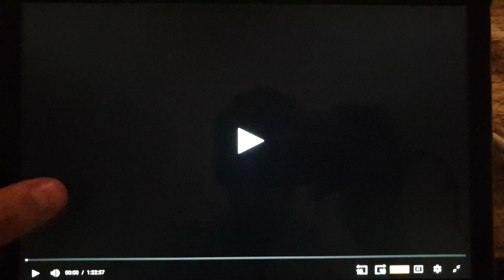Miramax/Dimension Films/Troublemaker Studios (2003)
From Spy Kids 3 Game Over (2003)